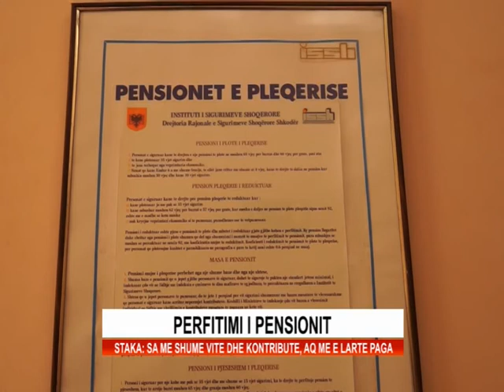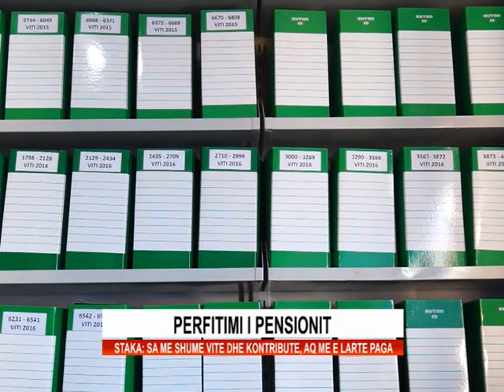PERFITIMI I PENSIONIT.